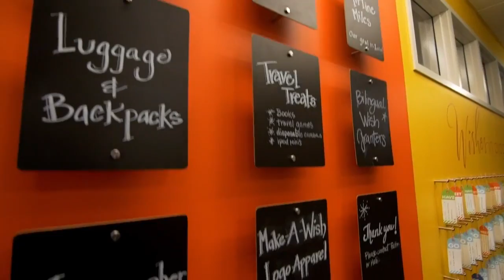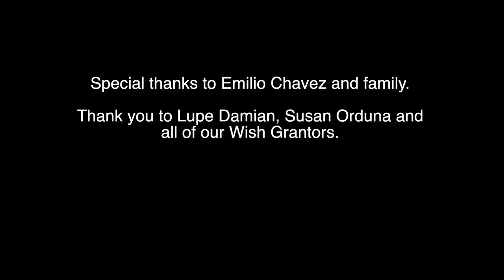Emilio's Wish to Become a Software Engineer - Make-A-Wish Tri Counties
Emilio is 15 years old and has Cardio Myopathy. He lives at home with his mother and two older brothers. Emilio is a quiet, considerate, and thoughtful young man whose first concern is for his mother and family. He loves the Dallas Cowboys, country music, math, and computer programming. He wants to become a software engineer someday and already has his sights set on the colleges he wants to attend. Because of his love for technology, he wished for a laptop computer, elite mouse, speakers, headphones, iphone 7 Plus, and Apple watch. He is excited to be able to use these for school and to continue to learn about computer programming so his dream of becoming a software engineer can come true!

Wish made possible by: Make-A-Wish Tri Counties